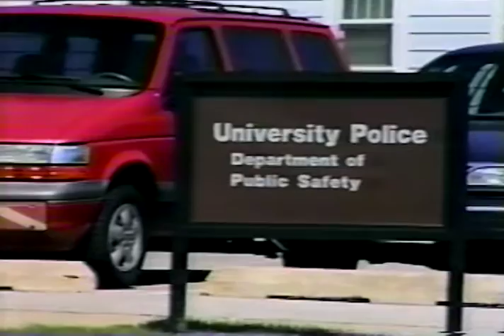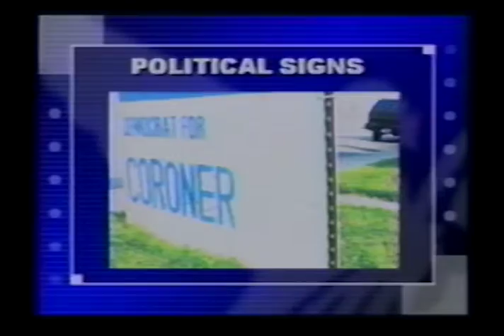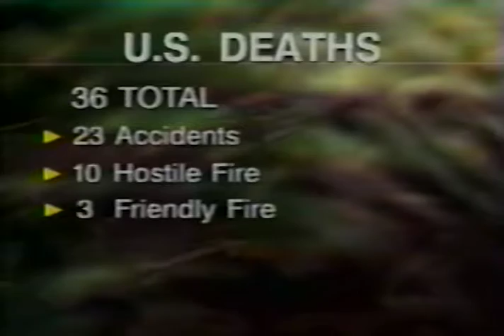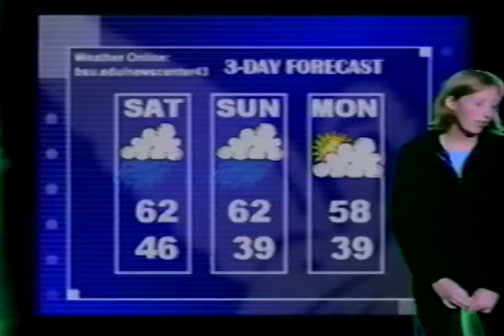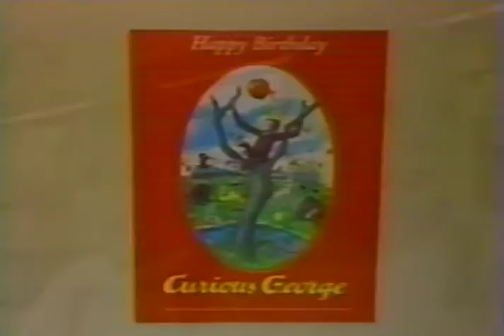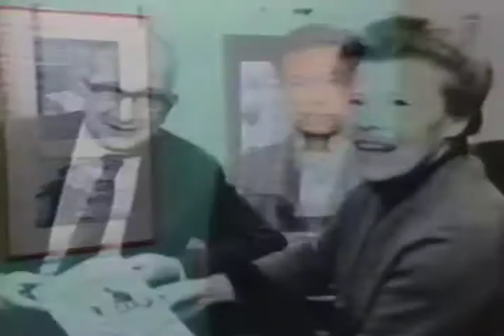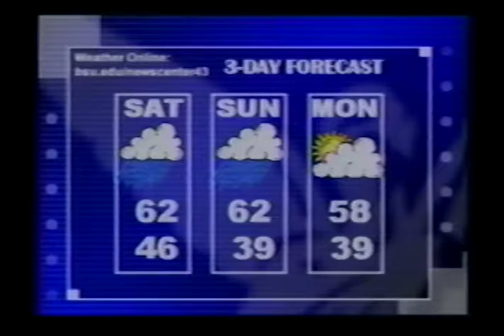Ball State University NewsCenter 43, 2002-04-18, 5:30 PM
Ball State University NewsCenter 43 is a CNN student bureau, presented live in prime time and covering national and local news stories. Covered in this broadcast: a Huntington High school student suffering a shotput injury in Muncie amid nationwide track and field safety concerns, new Ball State parking policies and the implementation of vehicle boots, violations of Indiana's telephone privacy calls, complaints about Delaware County Coroner campaign signs, a deadly small plane crash into an Italian building, a Florida plane crash that clipped a residential home, a fatal Amtrak derailment in Florida, Canadian military losses in friendly-fire incident in Afghanistan, fire at University of Texas hospital, upcoming Shafer Tower dedication, weather, and sports, including the verbal agreement for basketball head coach Tim Buckley to remain at Ball State.